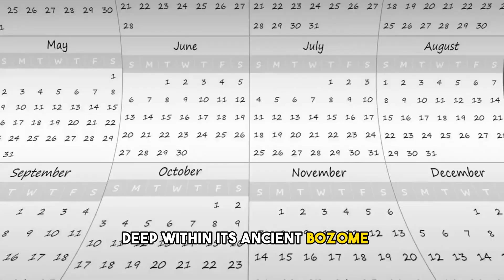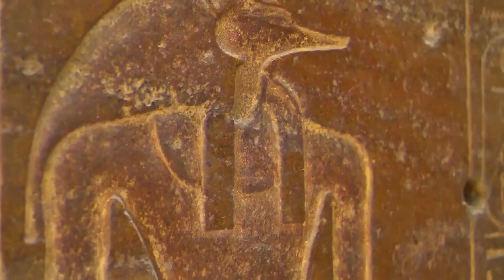Scientists Terrifying New Discovery Under Sahara Desert Changes Everything!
In this groundbreaking video, we unravel the astonishing secrets lying beneath the vast Sahara Desert that have left scientists utterly shocked! Journey with us as we unveil a mind-bending discovery that has the potential to revolutionize everything we thought we knew about this arid region. Brace yourself for a game-changing revelation that will send shivers down your spine!

Prepare to witness the unveiling of a hidden world that has eluded human understanding for centuries. Our team of dedicated scientists embarked on an extraordinary quest, unearthing a shocking reality that will challenge the very fabric of scientific knowledge. With cutting-edge technology and unparalleled determination, we delved deep into the mysterious depths of the Sahara Desert, unearthing unimaginable findings that will leave you speechless.

Discover why this discovery has sent shockwaves through the scientific community, redefining our understanding of the desert's geological and biological history. As we dive into the untold dimensions beneath the scorching sand, we encounter an alien-like ecosystem thriving in the most inhospitable conditions. This revelation not only alters our perception of life's possibilities but also forces us to question our place in the cosmos.

Join us on this thrilling adventure as we shed light on the enigmatic phenomena that have perplexed scientists for generations. From subterranean tunnels carved by unknown forces to mysterious remnants of an ancient civilization, the secrets beneath the Sahara Desert are unraveled before your eyes. Prepare to witness an unprecedented paradigm shift that will forever change the way we perceive our planet's hidden wonders!

Buckle up for an awe-inspiring scientific journey that combines awe and perplexity in equal measure. As we bring to light the unexplored layers intertwined beneath the seemingly desolate surface, we invite you to join us in rewriting the history books. This mind-blowing revelation challenges our preconceived notions, encouraging a greater appreciation for the astonishing complexity and resilience of our planet.